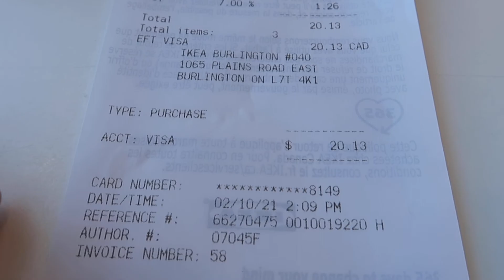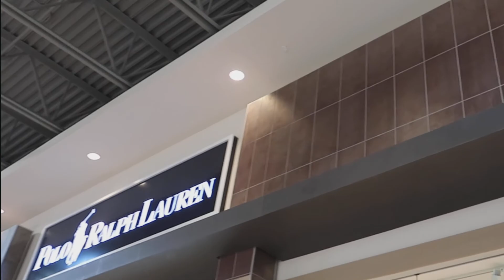IKEA + OUTLET WINNIPEG & LIFE UPDATE (ipon-ipon ulit ng balikbayan box, buhay OFW 🇨🇦) | Lance&Jona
What to expect in IKEA? Mura nga ba sa IKEA?
Life update na din tayo. Wala tayo vlog last few weeks eh.

We always wanted to record a glimpse of our everyday life to share it with our family, friends, and whoever interested to it.
We all have our own unique stories, I hope you will like ours.
💖 Always remember -Today's little moments become tomorrow's precious memories. - Unknown
💖Life is short so let's enjoy it! Lovelots!